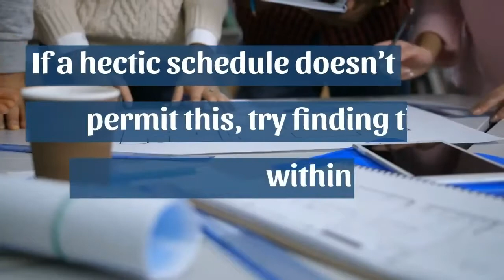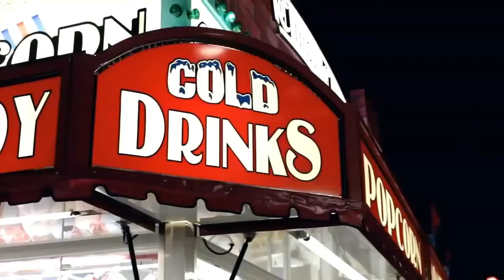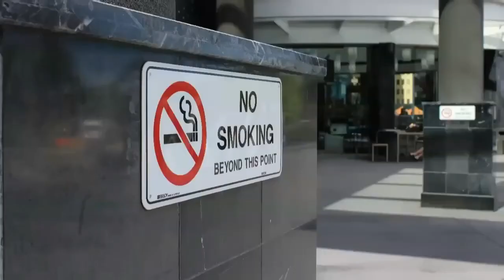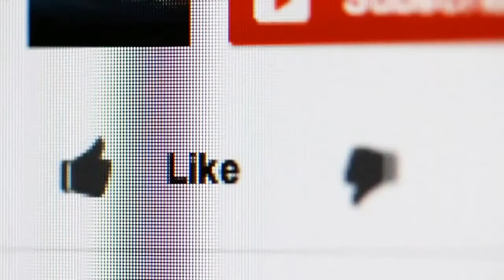How to increase your immunity against corona virus | Healing Health